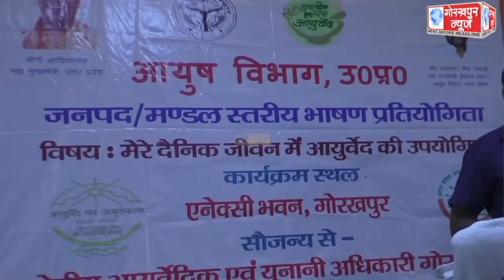आयुष विभाग द्वारा मंडलीय स्तरीय भाषण प्रतियोगिता का किया गया आयोजन, कहा, मनुष्य जीवन मे निरोगी रहना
आयुष विभाग द्वारा मंडलीय स्तरीय भाषण प्रतियोगिता का किया गया आयोजन, कहा, मनुष्य जीवन मे निरोगी रहना चाहता है तो एलोपैथ से दूर जाना होगा और आयुर्वेद की पद्धति को अपनाना होगा